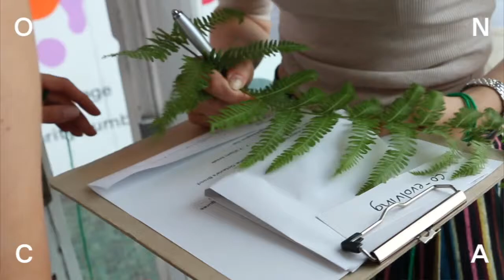Eco-poetry with Clare Whistler and Kay Syrad | ONCA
We are pleased to announce ‘Changing Everything Carefully’*- a new autumn Eco-Poetics course by Clare Whistler and Kay Syrad, which will begin at ONCA on Tuesday 25 September and continue for 8 weeks, 6.30 – 8.30pm, with two experiential breakout days at Vert Institute in Laughton (on Sunday 21 October and Sunday 18 November).

Kay and Clare will be working with Donna Haraway’s idea of ‘tentacular’ or connective thinking; attempting to de-centre the human in favour of a greater awareness of the elements and other species in our thinking and writing; and often working collaboratively during the sessions. In these ways, this course is not quite a ‘creative writing’ course (although there will be plenty of writing exercises), and won’t be a place for a lot of individual feedback. It will focus, rather, on creating dynamic new work in a shared context, drawing on an international range of historical and contemporary eco-poetry and prose, and leading – we hope – to a small publication featuring this shared work.

The breakout days will be an opportunity to work outdoors (Vert Institute is near Vert Woods in Laughton), and to bring a visual element into the writing to create some art-text works.